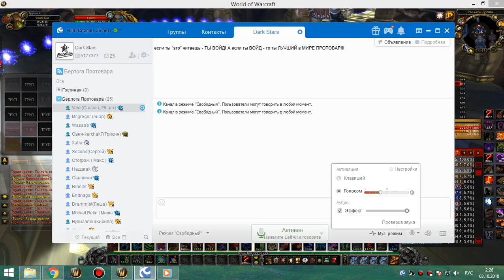2я часть 25 ульда статик 02 10 18